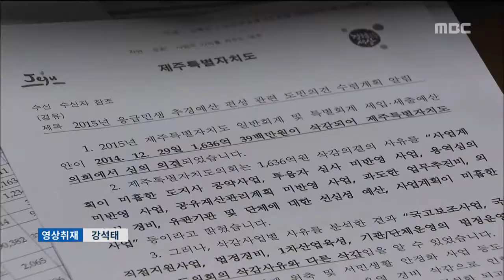제주MBC 리포트 추경예산 심의..민생예산 공방 현제훈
제주MBC 리포트 민생예산 공방 현제훈

◀ＡＮＣ▶
 제주도가 제출한 추경예산안이
제주도의회 상임위원회를 통과했습니다.

 천634억 원 가운데
152억 원이 삭감됐는데
국비보조 사업 예산과
응급민생 예산을 놓고
공방이 벌어지기도 했습니다.

           ◀ＥＮＤ▶
           ◀ＶＣＲ▶

 제주도가 제출한 추경예산안은
천636억 원,

 갈치를 전략식품으로 육성하기 위한
갈치 블루어리 사업이 도마에
올랐습니다.

 이미 실패한 사업으로 평가돼
예산이 삭감됐는데도
국비보조 사업이라는 이유로
재의요구에 이어 추경에 다시 편성한 것은
문제가 있다는 겁니다.

◀ＳＹＮ▶위성곤 제주도의원
"국비를 반영하고 와서 매칭을 해서 예산을
성립해서 보냈더니 이모양 이꼴이 나드라.
그래서 의회에서는 당연히 의회권한으로서
제어할 수 있는 것이다. 분명하게 삭감할 수
있는 것이다."

 제주도는
사업단을 재구성해 추진하면
타당성이 있다며 물러서지 않았습니다.

◀ＳＹＮ▶이생기 제주도 해양수산국장
"국가가 보조금 예산 내시를 했으면 당연히
지방자치단체, 집행부를 포함한 의회도 당연히
같은 의무를 부담해야 되는게 아닌가 생각한다"

 농가 자율방침에 어긋나는
감귤원 간벌사업에 대한 예산 지원과
미등록 선과장에 대한
선과기 교체 예산도 문제가 됐습니다.

◀ＳＹＮ▶허창옥 제주도의원
"저희들이 1/2간벌사업 전액 삭감해서
놔둘테니까 추경할때 다른사업으로 전환하세요"

 제주도의회는
상임위에서 삭감된 152억 원을
내부유보금으로 돌리고
예결위원회 심의를 거쳐
오는 13일 본회의에서 추경예산안을
처리할 예정입니다.